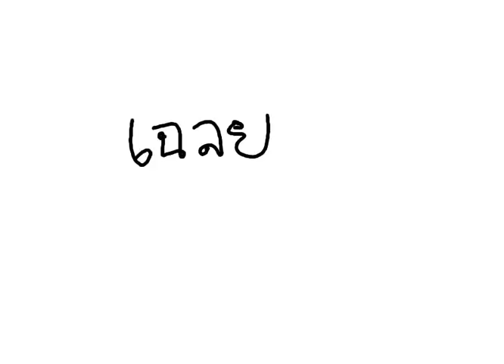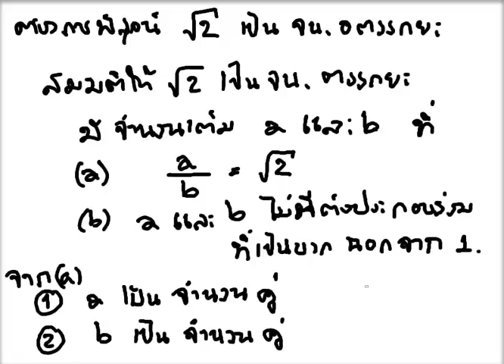มาพิสูจน์กัน ตอน 1-4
แนะนำการพิสูจน์ด้วยบทพิสูจน์ของยูคลิดว่ารากที่สองของสอง เป็นจำนวนอตรรกยะ ตอน 1-4 เป็นเฉลยคำถามให้หาจุดที่กระโดดและจุดที่ผิด และสรุปสิ่งที่ได้ทำมา ก่อนจะให้สังเกตข้อสรุปที่ได้บางส่วน